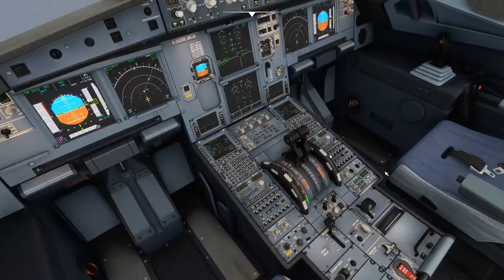松山機場A320降落前縮時攝影